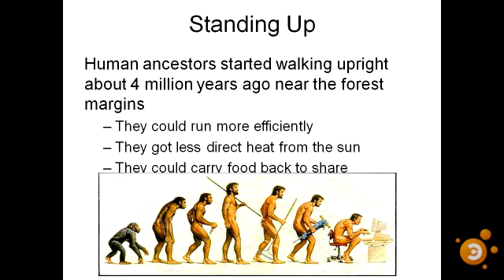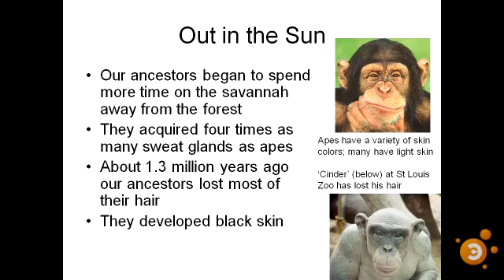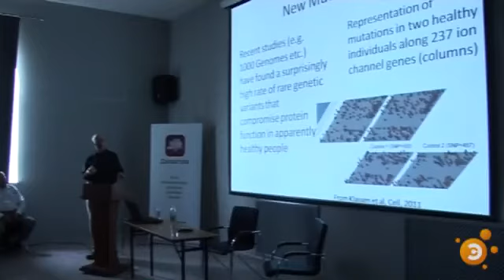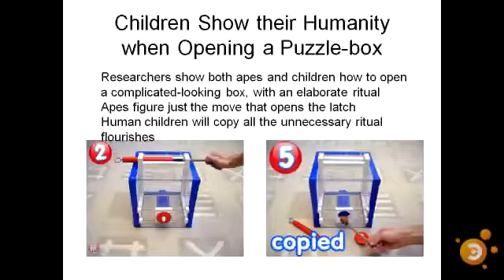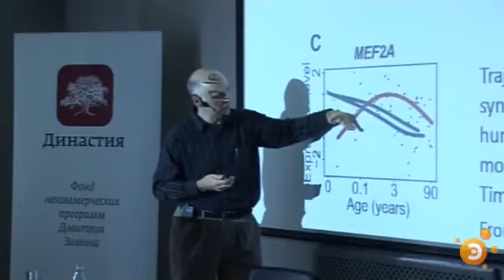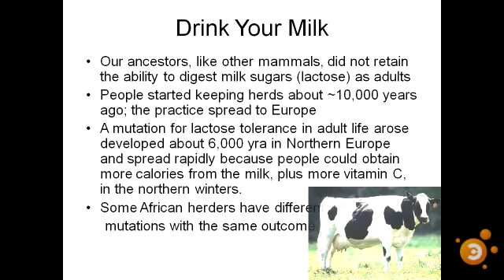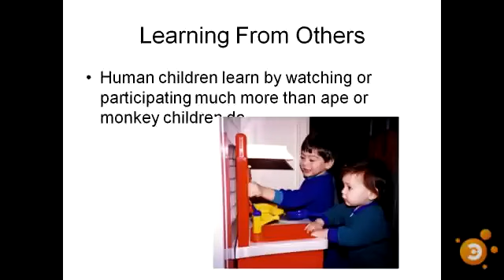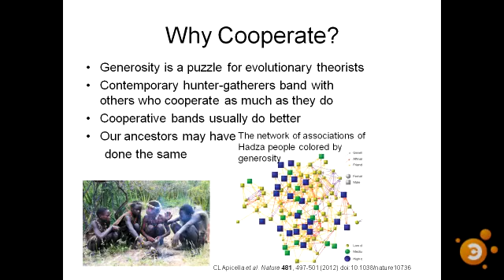Mark Reimers. Recent Human Evolution Through the Genome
Lecture for the Dynasty Foundation, 12 June 2012, Moscow Politechnical Museum